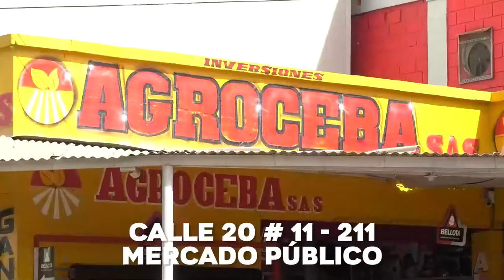OBRAS EN EL CORREDOR VIAL VALLEDUPAR LA PAZ REGISTRAN UN AVANCE DEL 76%